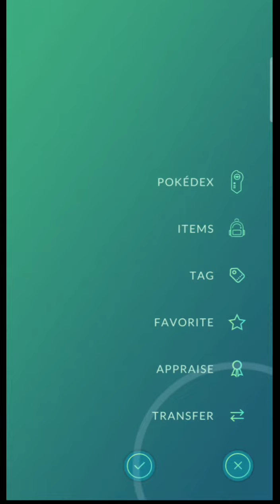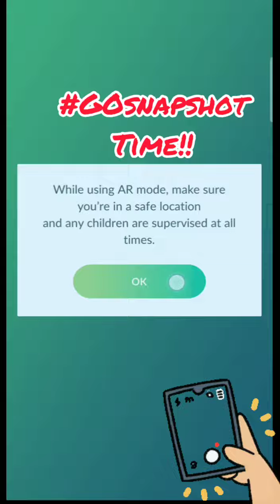Denpot Gaming: Pokémon Go- Litten's Evolution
Edit, Sound Effects and Stickers via
Screen recording via oppoa3s android phone

I'm showcasing you another Pokemon from Alola Region and that's Litten, a fire type wild cat pokemon.

Like I mentioned on the video, I evolved my 3rd Litten (5km hatched egg) due to it has 3 stars and pretty good IV stats.

My 2nd Litten has 2 stars and evolved in Torracat and retain on it's original form the first Litten.

I let Torracat joined some of my gym battles which I noticed I need to power up this one to stay longer in the battles. But honestly, I like the 2nd and final evolution form of Litten from the cute wild feline turned into a strong macho wrestler.

Hope you enjoy this simple clip
And stay safe as always

Cheers!